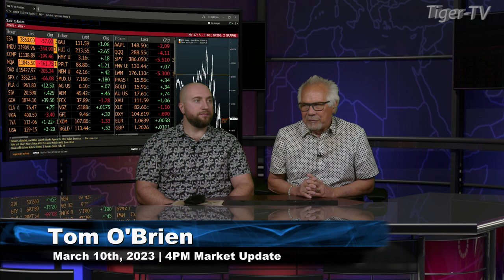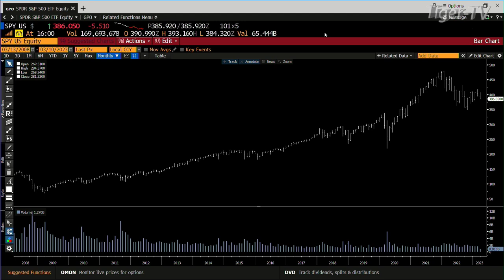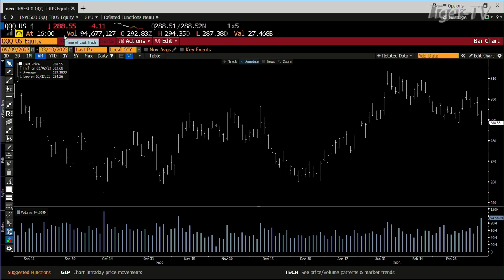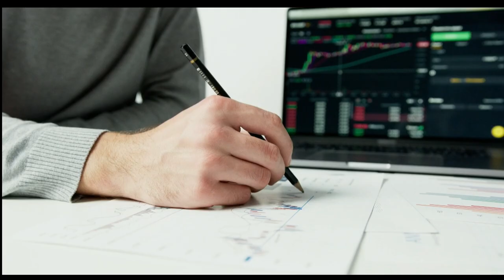March 10th, 4PM ET Market Update on TFNN - 2023